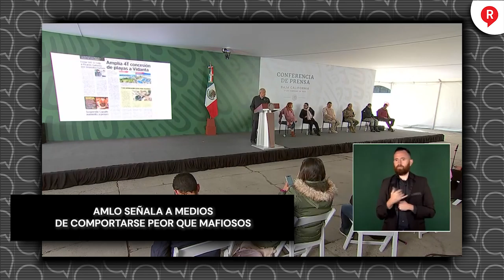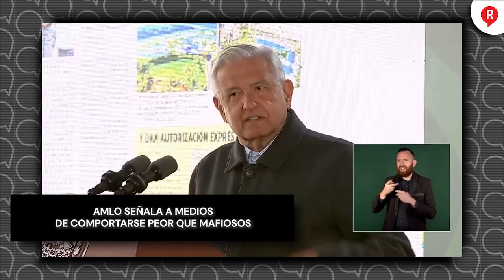AMLO señala a medios de comportarse peor que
Video El presidente AMLO señaló que los medios de comunicación, como Reforma, actúan peor “que las mafias" 😱